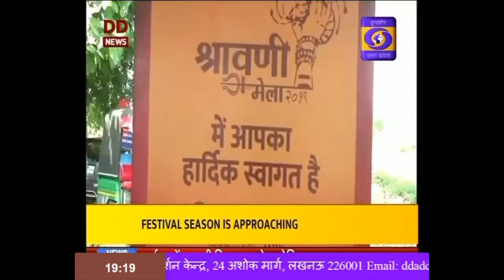Hindi Samachar - 07:00 PM , 28 July 2019